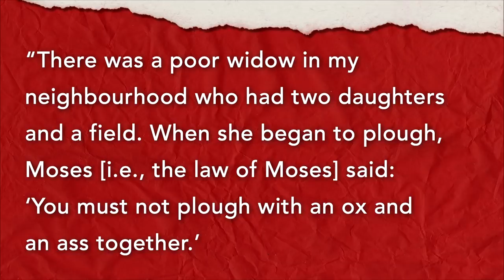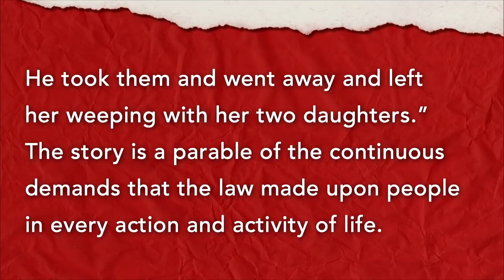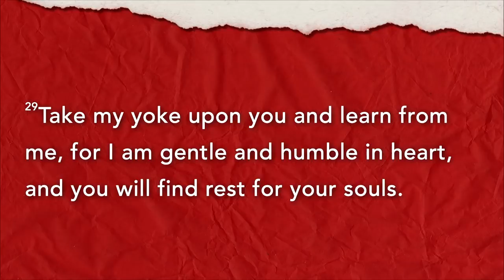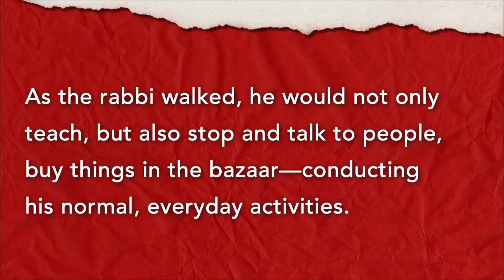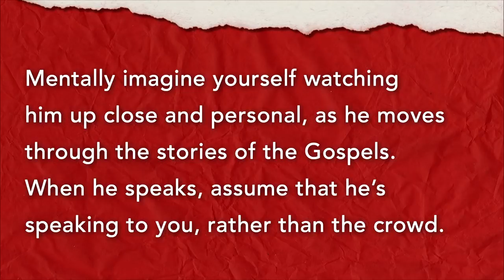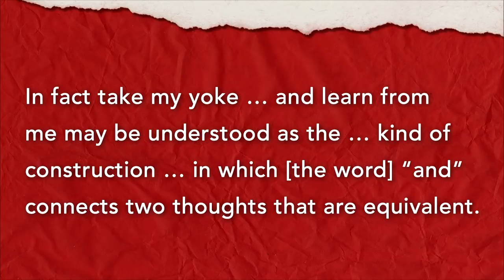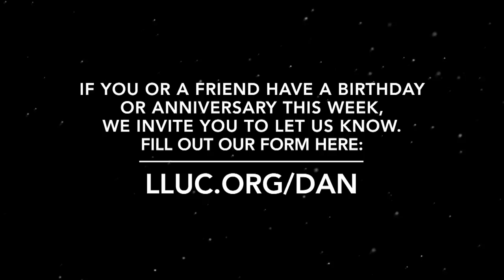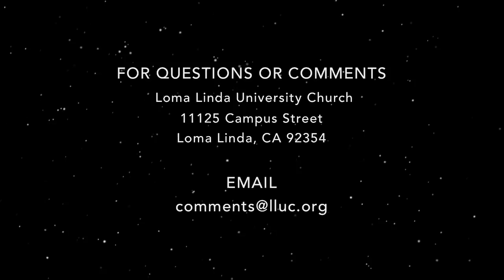LLUC | 12-28-19 2nd Service Replay